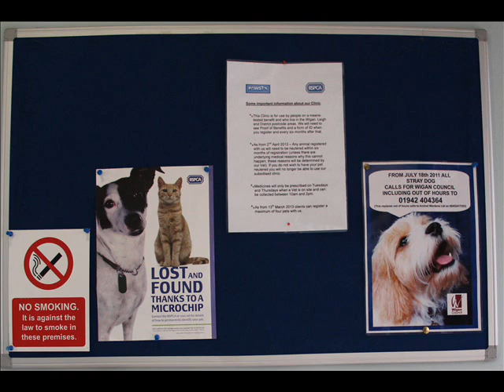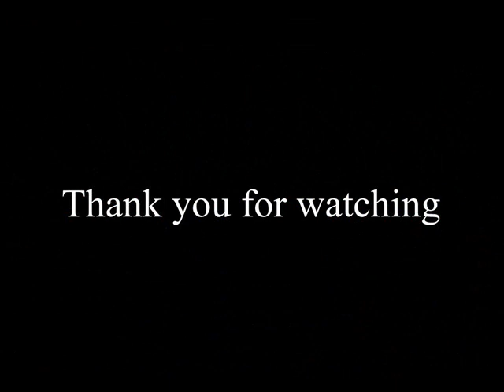Interview with RSPCA wigan animal charity manager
a short interview with manager Lisa about how the centre helping animals.